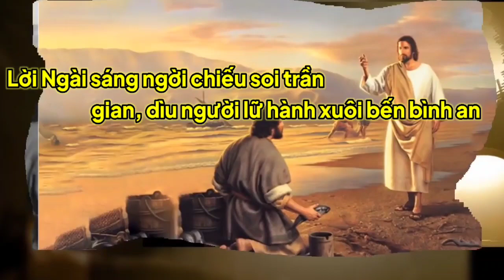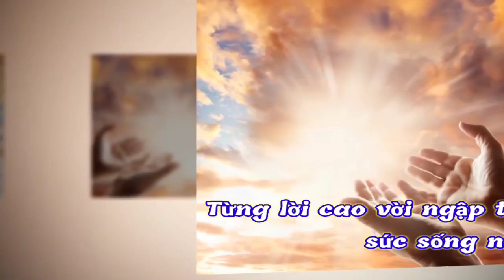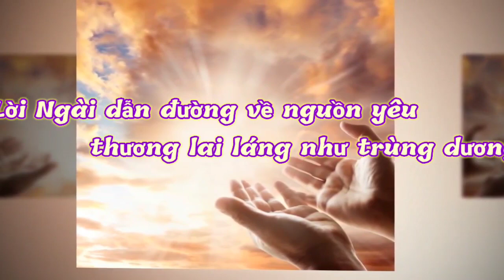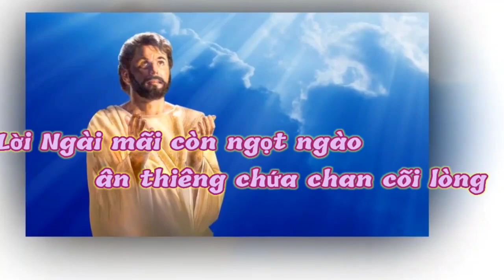(TN) Lời Hằng Sống (Lời Ngài sáng ngời, chiếu soi trần gian...) - Vy Nam